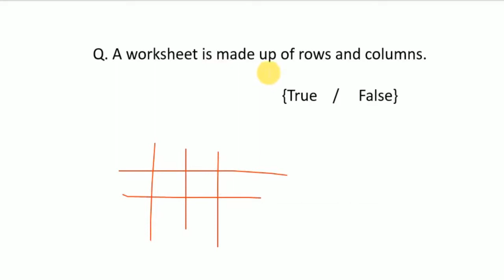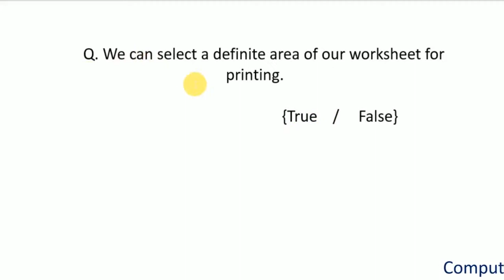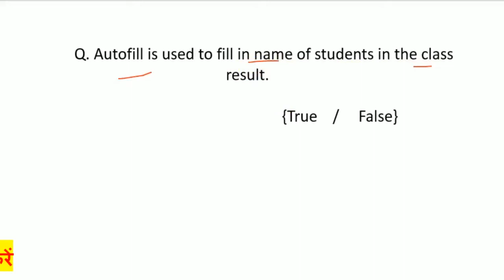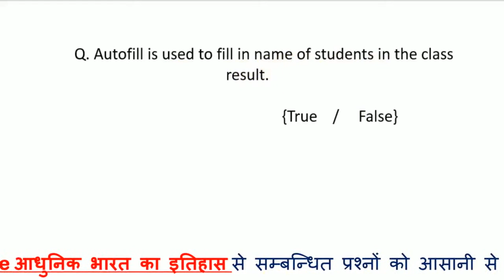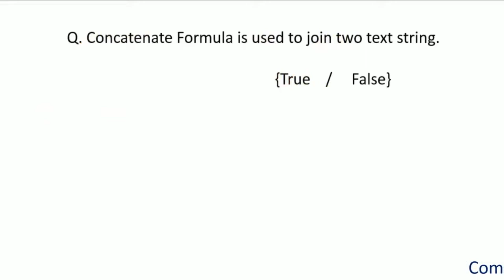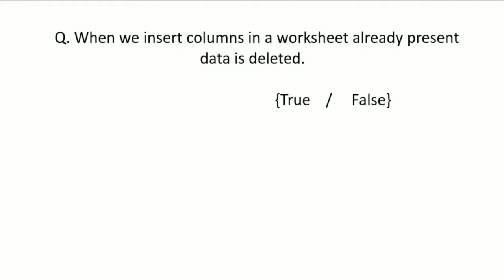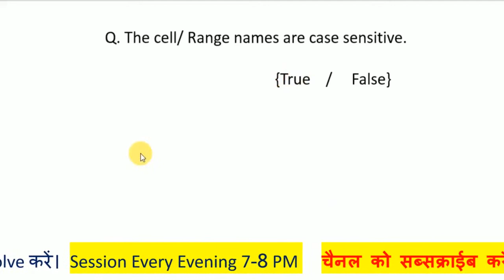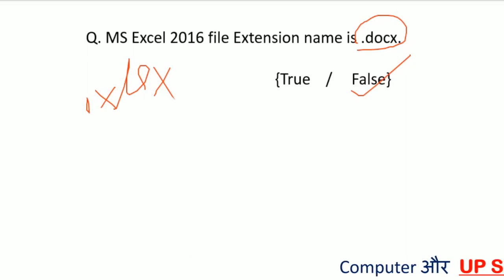MS Excel True False Quetions Answer for CCC in Hindi & | O Level |cgl | ssc | Lt_grade